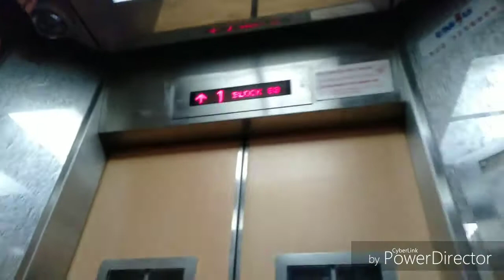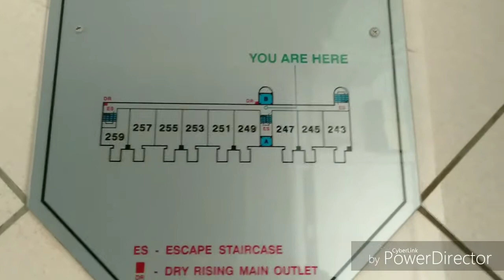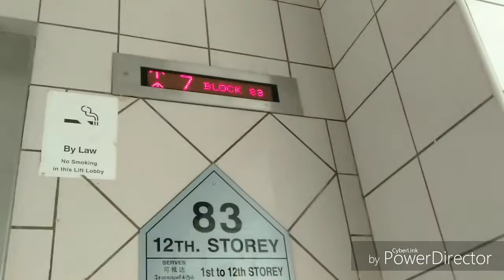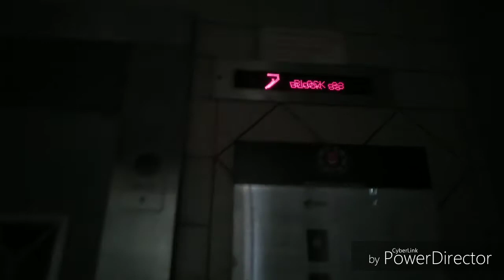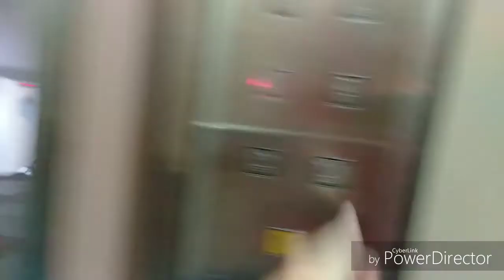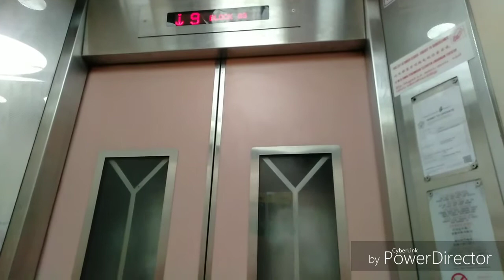Blk 83 MacPherson HDB - Fujitec and EM Elevator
about to be gon

Technical Specs
Lift A:
Manufacturer: EM Services
Capacity: 10 persons/680kg
History: Major Refurbrishments under MUP, previously (possibly Otis?)

Lift B:
Manufacturer: Fujitec
Capacity: 10 persons/680kg
History: Built under MUP, original